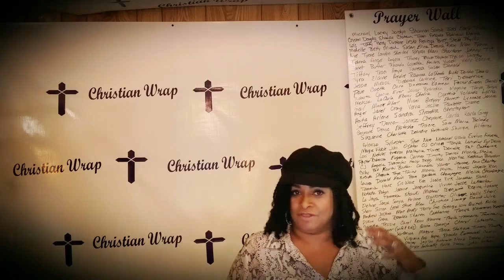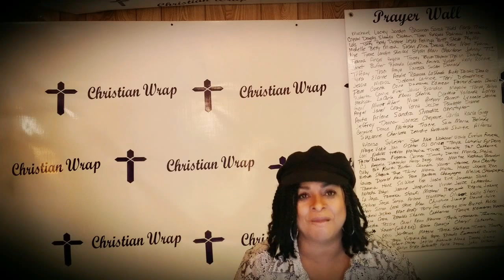Guard your heart